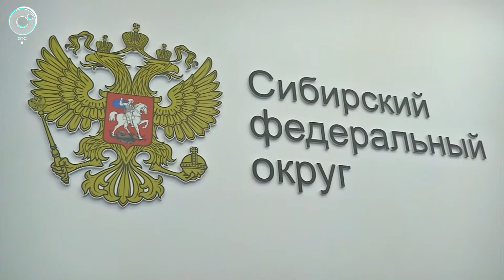Международный экономический форум: открытие стенда "Большая Сибирь"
Новосибирская область и Республика Северная Осетия – Алания договорились об экономическом, научном и культурном сотрудничестве.

Делегация нашего региона продолжает работу на Международном экономическом форуме в Санкт-Петербурге.

Сегодня проходит стартовая программа форума. В северной столице работает и наша съемочная группа.